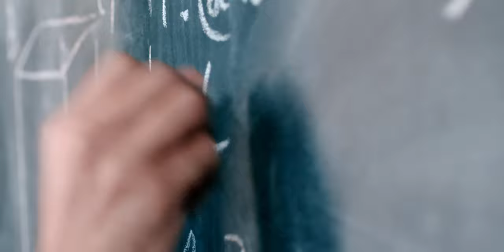Why Unions Matter (Short Film)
My sister's scholarship entry.  A short film on why unions matter directed by myself Ryan Raake.

Sources:

“Welcome to the Fair Work Ombudsman Website.” Fair Work Ombudsman,

Crawley, Mike. “As Ontario Teacher Strikes Grow More Frequent, Here's How the Dispute Could Unfold | CBC News.” CBCnews, CBC/Radio Canada, 6 Feb. 2020,

“Ten Reasons Why Unions Are Important.” War on Want, 13 Feb. 2020,

“Top 10 Union Advantages.” Canadian Union of Public Employees, 3 Oct. 2016, cupe.ca/top-10-union-advantages.

“What Unions Do.” Canadian Labour Congress, canadianlabour.ca/what-unions-do/.